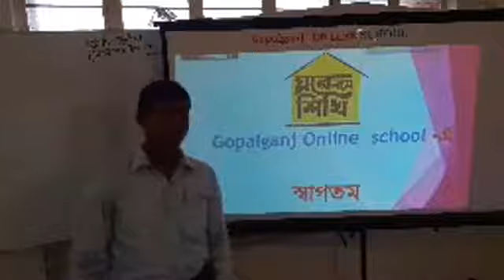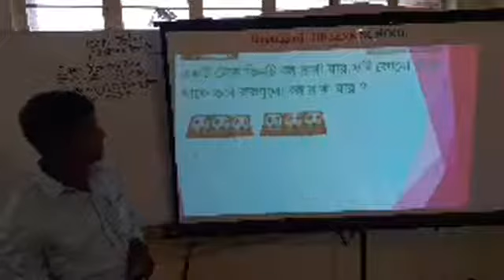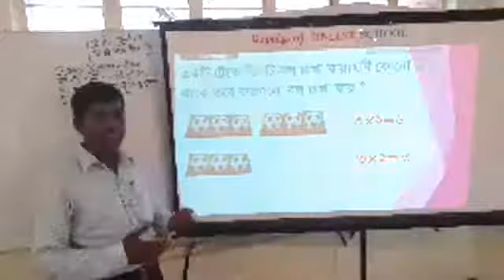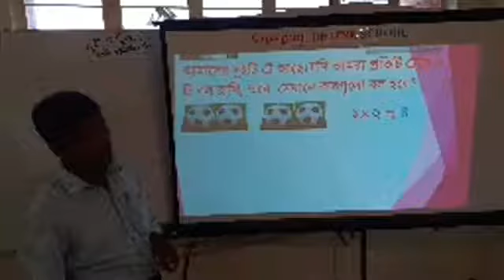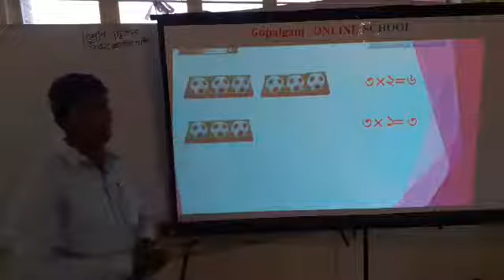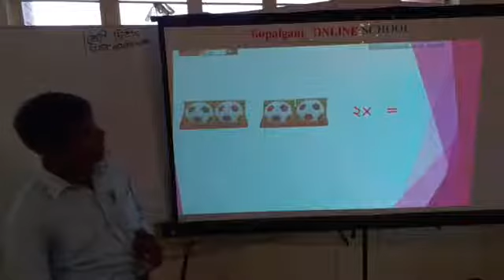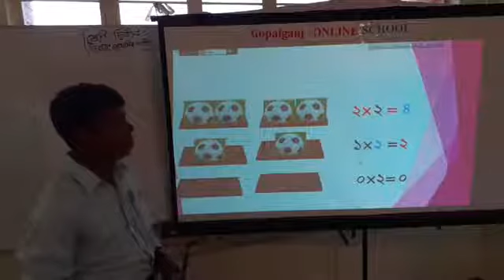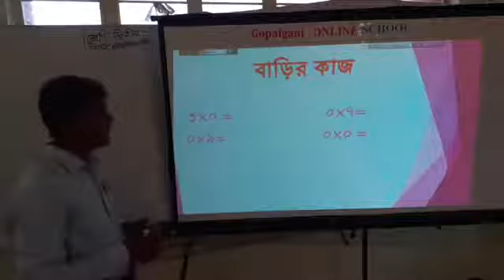Class: 2nd , Subject: Primary Math.